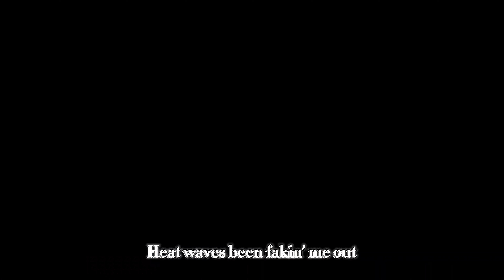Heat waves (Gojo and Geto edit/Amv) !!NOT A SHIP!!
Spent a while on it like 7 hours sorry the quality isn't what I thought it would be.    :(